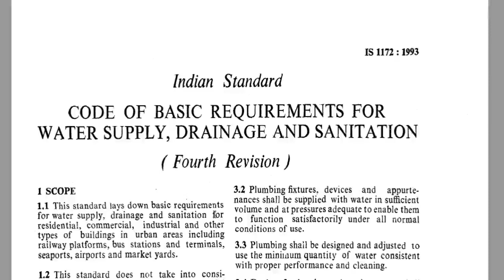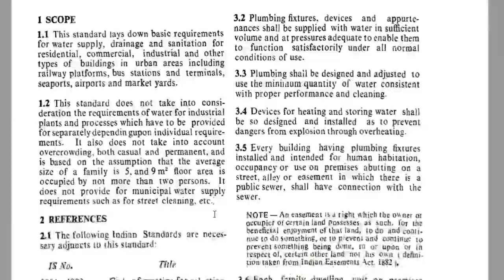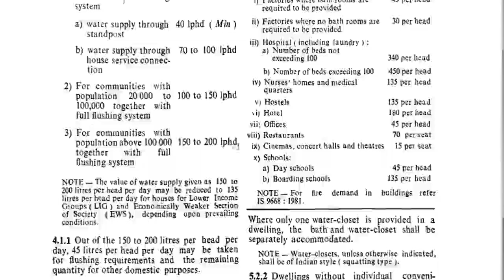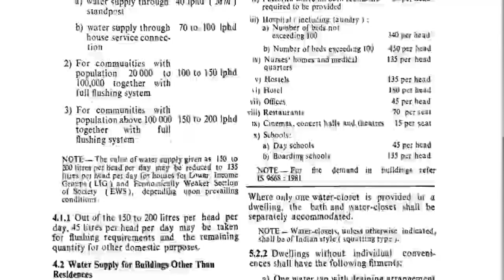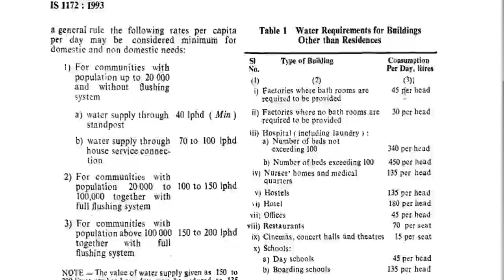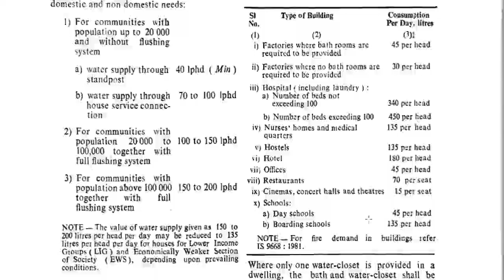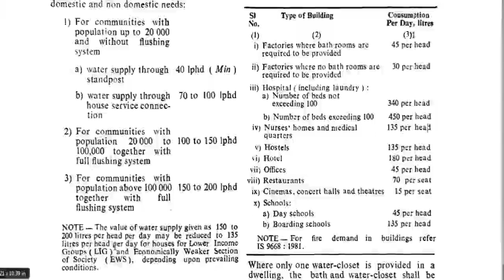L8 Water Requirment as per BIS